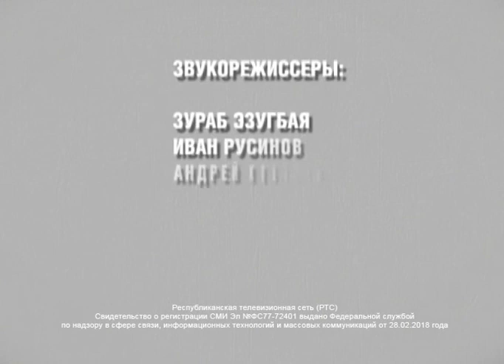ВОПРОС ДНЯ 20 03 2019